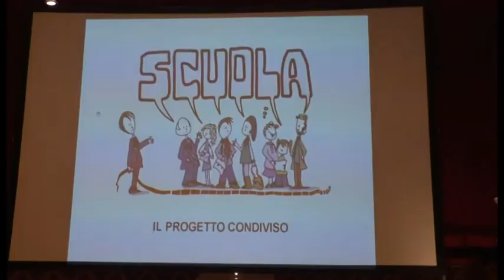Nuova scuola a Sassa entro il 2020. Scelti i progetti finalisti